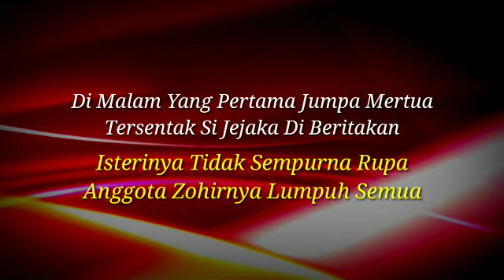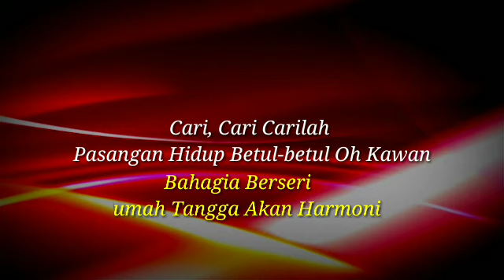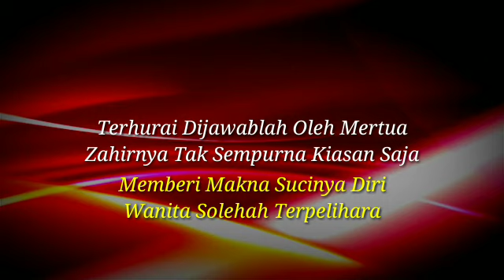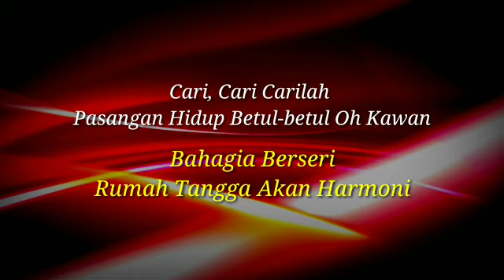Rabbani - Cari Pasangan Video Lirik